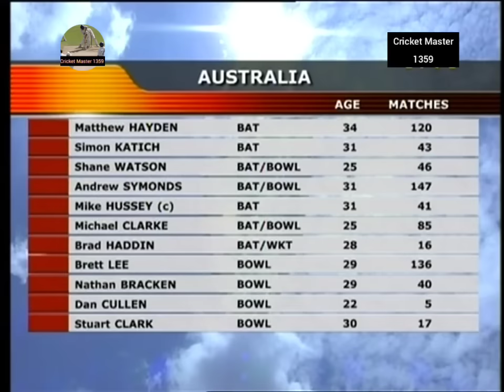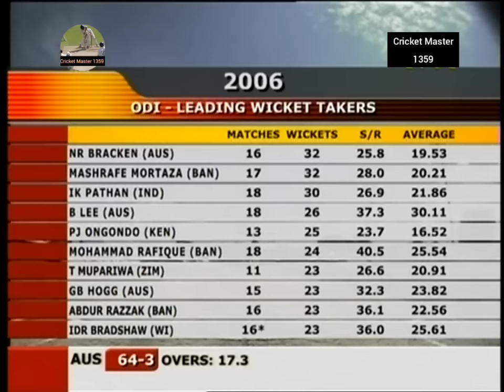Australia vs West Indies Match 4 DLF Cup 2006 Highlights